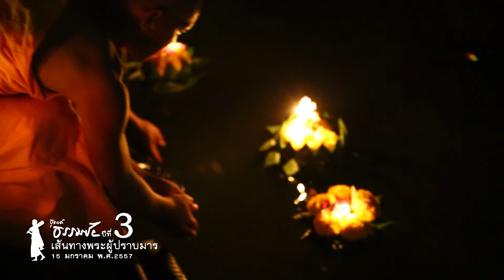570115 ตอนที่ 15 วัดโบสถ์บน